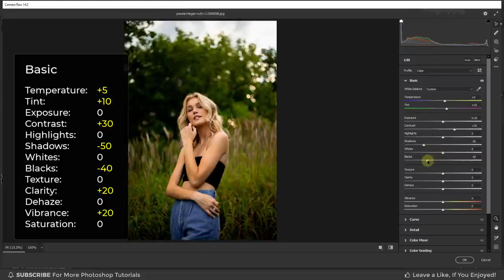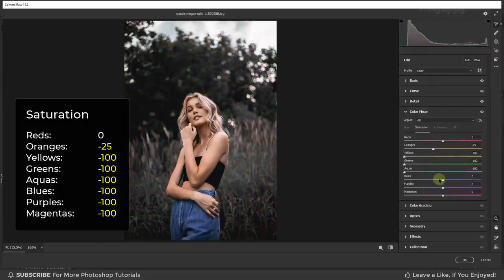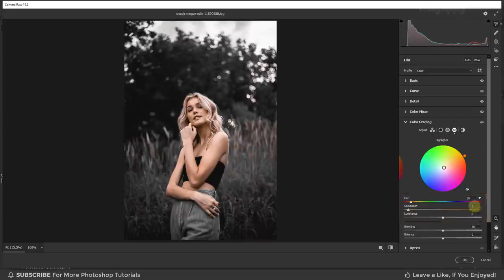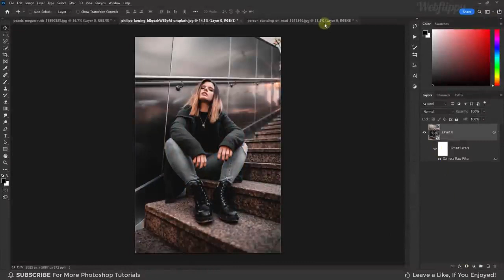Black Tone Preset Photoshop Tutorial Black Moody Color Grading in Photoshop 1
How to Edit Like BRANDON WOELFEL in Photoshop. In this brandon woelfel editing photoshop tutorial, I will show you how to edit like brandon woelfel with add bokeh lights and add bokeh overlays in photoshop. Brandon Woelfel editing (aqua/teal and pink color grading) very popular in the world. Follow this easy step by step brandon woelfel color grading effect and apply to any photo in photoshop.